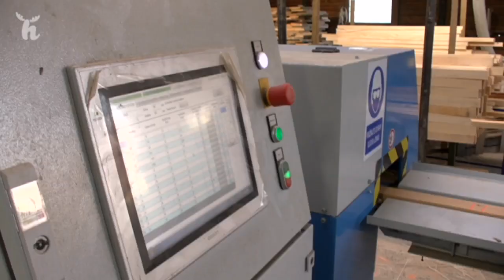Reportáž 012020 Perspektívy pestovania bukových lesov a využitia drevnej hmoty v rámci LPM š.p. Ulič